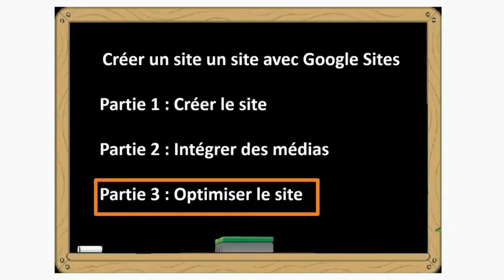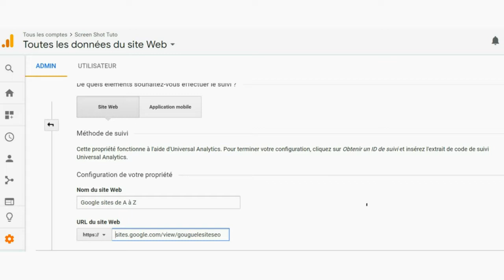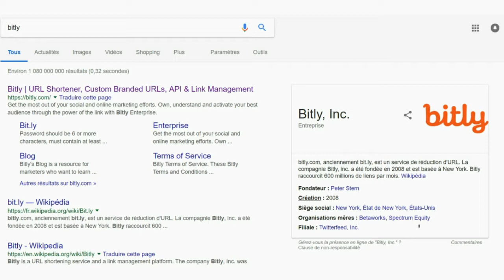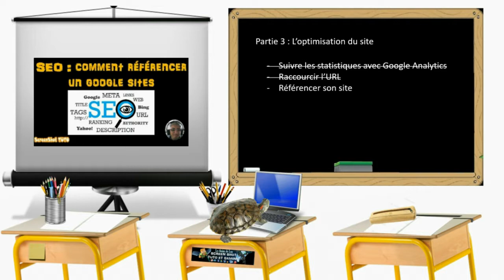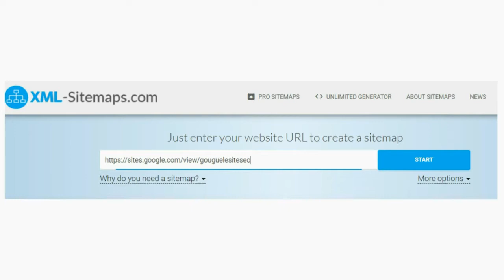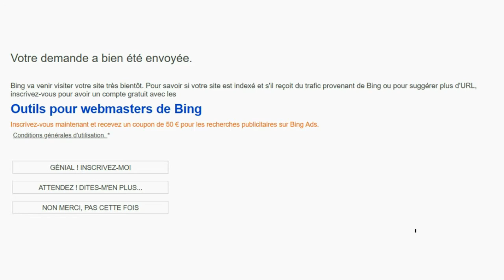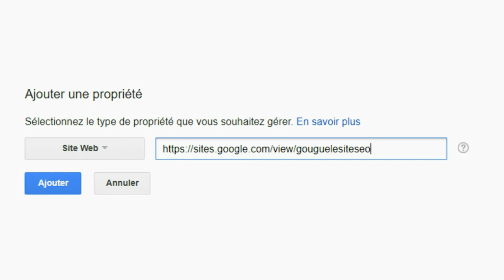🌐 [tuto googlesites de A à Z partie 3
Dans cette dernière partie du tutoriel consacré à Google Sites, nous allons visiter Google Analytics, raccourcir l'URL et indexer et référencer le site.

🎼 DROITS MUSICAUX
Artiste : __url_artiste__

Micro Blue Yeti
Web cam logitec